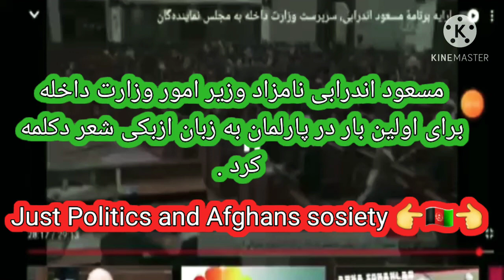مسعود اندرابی#نامزاد وزیر امور داخله#به سه زبان سخن رانی کرد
مسعود اندرابی نامزاد وزیر امور وزارت داخله برای اولین بار به زبان ازبکی صحبت کرد
امروز سه نامزاد وزیر هر یک حنیف#اتمر#وزیر خارجه#مسعود اندرابی وزیر داخله #،ارغندیوال#،وزیر عدلیه بخاطری رای اعتماد به پارلمان دعوت شده بودند